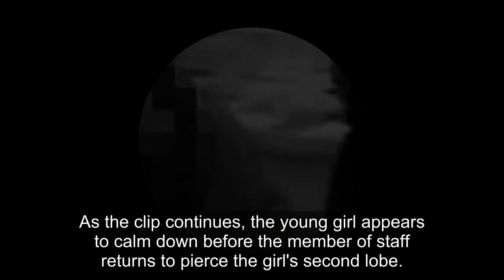Girl screams 'get off' as she is held down while her ears are pierced